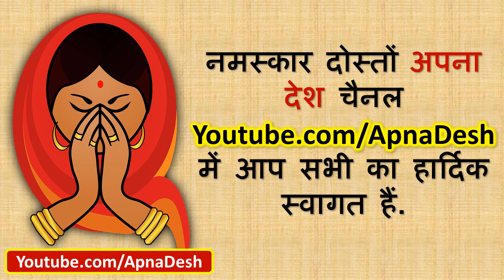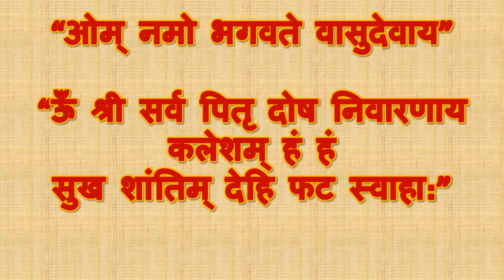पितृ दोष क्या हैं और क्या होता हैं? | Pitra Dosh Kya Hai aur Kya hota hai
Pitra Dosh Kya Hai aur Kya hota hai | pitru paksha 2022 | Pitra | Pitru | PitraDosh | ApnaDesh | Pitru Paksha 2022 | Pitru Dosh | pitra dosh kya hai | pitra dosha | पितर दोष कैसे दूर हो | Pitra dosh kya hota hai

Jab bhi pitru paksha shuru hota hain tab hi mere man mein ek baat baar aati hai ki pitra dosh kya hota hai aur iske nivaran ke liye kyo itne upay kiye jaate hain.

Koi tarah tarah se iske lakshan batate hain. Pandit log kaafi tarah ki pitru paksha puja vidhi bhi batate hain jo ki ek sabse saral pitra dosh dur karne ke upay main se ek jana jaata hain.

Aaj is video main hum jaanege ki Pitra Dosh Kya Hai aur Kya hota hai in hindi.

Iske saath hi hum aapko pitra dosh nivaran mantra bhi batayenge. Is Mantra ka aap jaap karein aur ye mantra pitra dosh nivaran totke mai sabse accha mana jaata hain.

Is video mai  पितरों की कृपा पाने का उपाय bataya gaya hain.

We hope that this pitrupaksha2022 will be peaceful for you and for your family.

Please do all the pitra dosh remedies to get the complete pitra dosh nivaran in this पितृपक्ष2022